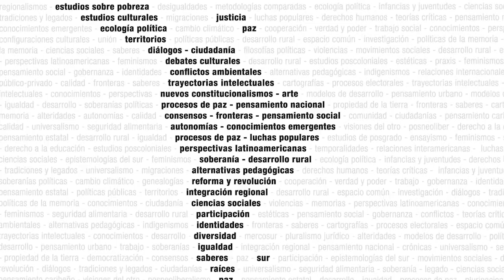Formación docente y pensamiento crítico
Presentación del curso:

El seminario Formación docente y Pensamiento crítico (PC) quiere contribuir con los procesos formativos de profesores novatos, profesionales, aquellos que cursan sus carreras para ser maestros, investigadores e interesados en las temáticas educativas en perspectiva crítica. Aquellos que desean mirar con más agudeza sus micro y macro entornos con todos los contenidos y dinámicas que estos generan.

La unión del pensamiento crítico con la formación docente es un rasgo escaso en los escenarios institucionales que pretenden contribuir con dicha formación. En este seminario abordarán cuatro centrales asuntos:

a) ¿Se puede enseñar y se puede aprender a pensar críticamente? ¿Qué son y cuáles son algunas de las didácticas del PC?

b) Uso lógico argumentativo del discurso tanto para pensar como para ayudar a ver cómo piensan otros. ¿Cómo desentrañar falacias con base en habilidades de PC?

c) Lectura de la pintura, del cine y del retrato en perspectiva de PC.

d) Importancia de las Humanidades Críticas Digitales (HCD) en la formación de los docentes y en el uso del PC.

e) Aportes de Freire al desarrollo del PC de los docentes..

Contenidos:

Pensamiento Crítico y Educación.
Hacia una didáctica del pensamiento crítico.
Teoría de la argumentación como estrategia generadora de pensamiento crítico.
Desentramar falacias como habilidad del PC.
Hipervisibilidad vs. Invisibilidad. La mujer como artista.
Roles y rasgos femeninos en el cine.
Humanidades Digitales ante el pensamiento crítico. a) Como disciplina.
Humanidades Digitales ante el pensamiento crítico. b) Retos en la formación docente.
Humanidades Digitales ante el pensamiento crítico. c) Prospectivas de formación docente.
Freire en el desarrollo de pensamiento crítico de los docentes.